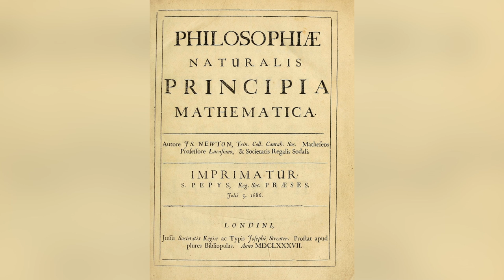British Television Show Gives Kids A Chance to Design Astronaut's Mission Patch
When Tim Peake goes into space next year, he’ll not only be the first European Space Agency Astronaut to wear the British Flag on his arm, he’ll also wear a mission patch designed by kids.  Jen Markham explains.